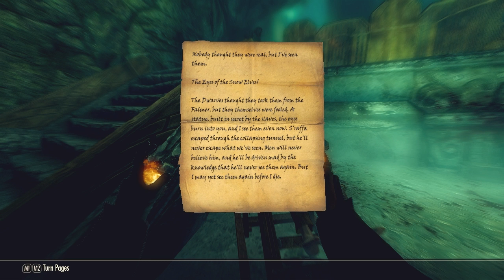Let's Play Skyrim - Part 56 [MAGE & BLIND]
I SMELL WEAKNESS